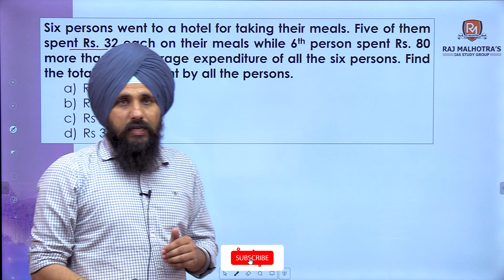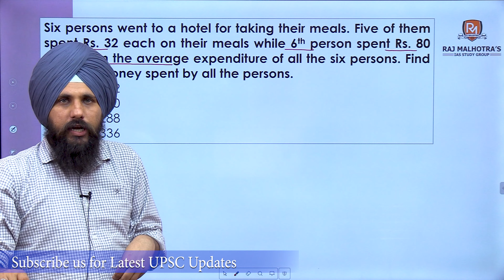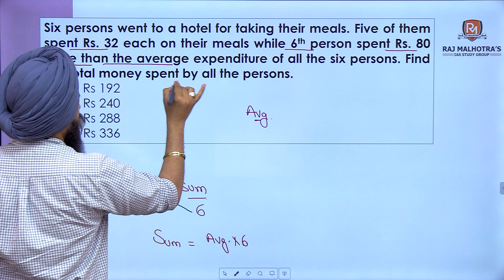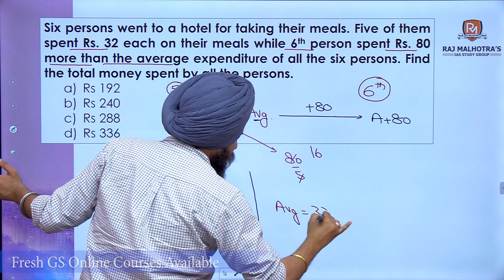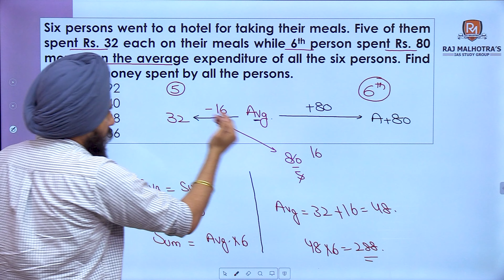UPSC CSAT 2023 | Practice Series | Average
Welcome to Raj Malhotra's IAS !